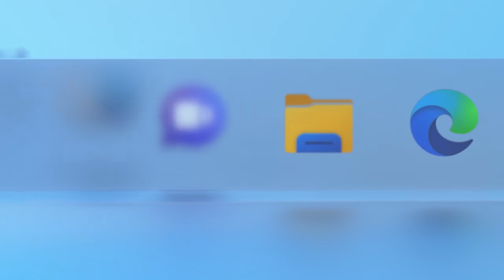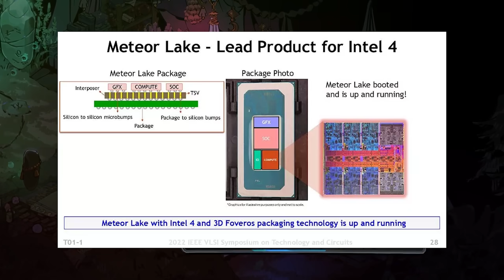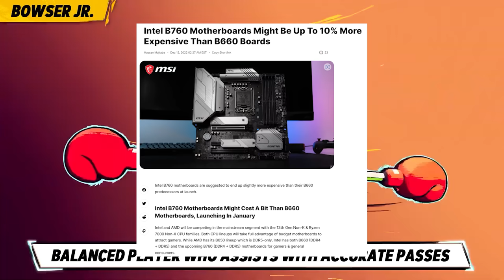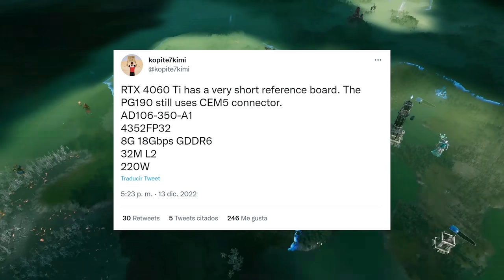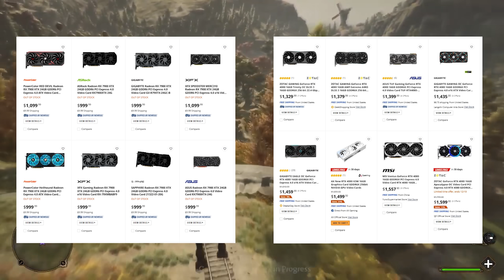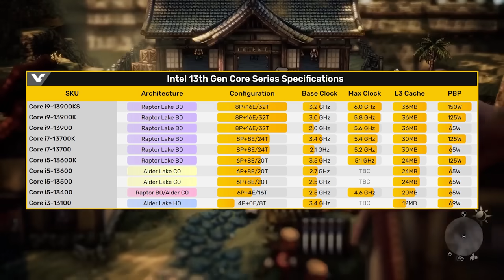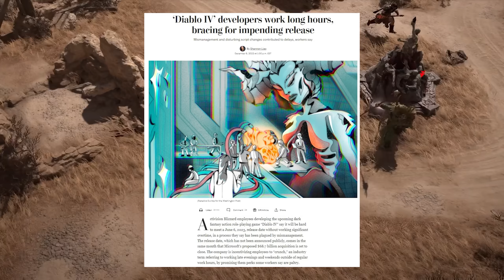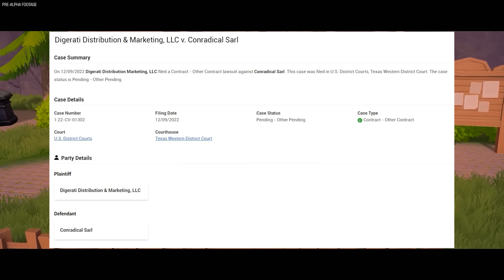AMD RX 7900 APLASTA a la GeForce RTX 4080 | Morcilla de Noticias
Si antes las RTX 4080 NO SE VENDIAN, ahora con las RX 7900 XTX MUCHO MENOS, Xbox rebaja su Series S para navidad, la GeForce RTX 4060 Ti decepciona y Epic Games Store regala 15 juegos para navidad, todo esto y más en una nueva morcilla de noticias...

00:00 Intro
00:55 El mejor sponsor NAVIDEÑO lo tengo yo
02:09 “Marvel’s Spider Man 2, el beso negro de Peter” llegará en 2023
03:07 El creador de The Last of Us no sabe hacer chistes
04:29 Intel te ama, por eso te cambia el socket cada 2 años
06:28 Xbox se baja los pantalones para navidad
07:19 Nvidia regala juegos para niños con cáncer
08:14 El i5 13400 podría ser tu mejor amigo, si tuvieras dinero
09:57 The Callisto Protocol es malísimo pero no por Sony
11:11 Intel te vacila, tu te callas y lo asimilas
12:19 La minería es como tu relación con tu ex, nunca murió del todo
13:30 La FTC le corta el chorro a Microsoft
14:30 Sony grita más que una serie H
15:08 La RTX 4060 Ti es como la virgen, llora sangre
16:36 La Radeon RX 7900 XTX penetra sin amor a la RTX 4080
22:25 CD Buggekt Red es el nuevo buggisoft
23:50 Epic Games Store te regala todo, vos ni lo abris
24:56 A Intel se le filtra la CES 2023
26:40 El RayTracing al fin sirve para algo
28:26 Bonus track